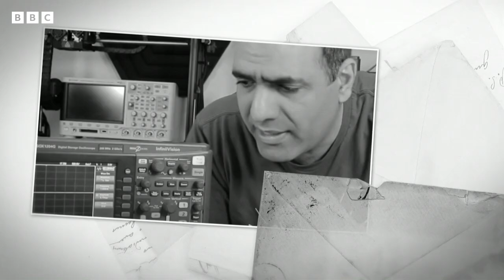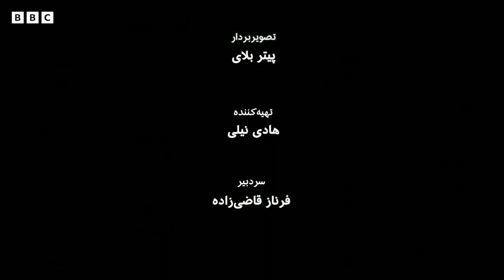ELECTROBOOM interview on BBC PERSIAN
00:00 Intro
01:45 When did ElectroBoom start creating YouTube videos
03:01 How ElectroBoom's channel gained popularity
06:40 No public events! He's shy!
08:35 How to share scientific information in an entertaining way
12:31 Electroboom's style
13:28 ElectroBoom's language style
15:43 About the dangers and risks
16:45 How does ElectroBoom got interested in electronics
19:08 Living off Youtube
22:17 DO NOT REPEAT!
23:35 most dangerous acts
26:00 ElectroBoom's wishes for Nowruz (Iranian New Year)
26:42 Credits